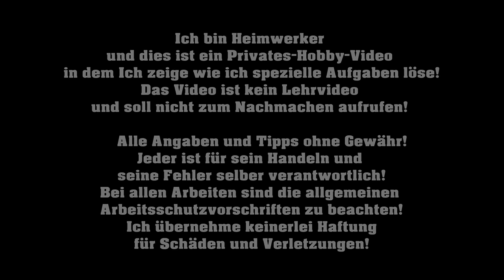Stehbolzen vom Krümmer abgerissen! Was nun? Anleitung zum Bolzen-entfernen von M1Molter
● Schnell ist es passiert! der Stehbolzen am Auspuffflansch Reist ab .. Was nun? Hier in dem Video die Anleitung zum Bolzen-entfernen.
Abzeige: ●Benötigtes Werkzeug / Material →
¹- auf Amazon